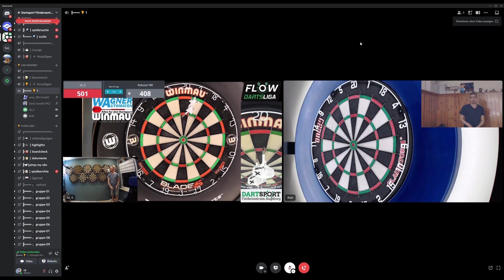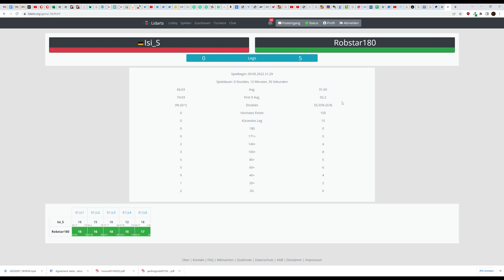rasiert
Robert Marijanovic ist in Zyklus 3 in der ersten ELITE Saison in die Flowliga eingestiegen, nachdem ich ihn immer wieder darum gebeten hatte. Denn es warten eine Menge hungriger Spieler, die auch mal gegen so eine Größe antreten wollen und guten Freundin gibt man doch ein Küsschen!

Er gewann die ELITE Liga, ist aber jetzt gerade nicht unter den Top 3 denn es gibt noch n paar Leute die auch n guten Dart spielen da oben. Wie es am Ende der Saison aussehen wird, sag ich euch dann natürlich auf unserem Instagram @Flowliga

Am 7.6. stehen alle Finalisten für das Cashout Turnier fest, am 21.6. wird Zyklus 5 starten. Kartenverkauf beginnt wahrscheinlich in der letzten Maiwoche. Ihr werdet es mitkriegen, wenn ihr @Dartsgondel folgt ;)